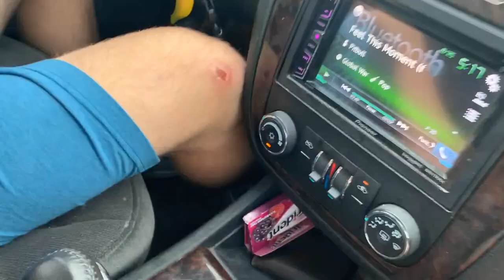*NAKED* Ping Pong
Featuring:

Shaylin
Sophie
Carly
Molly

Winkey Will ;)

We are just 5 dumb guys making stupid videos hoping that people watch them.

Make sure to follow our instagram - five_ogs